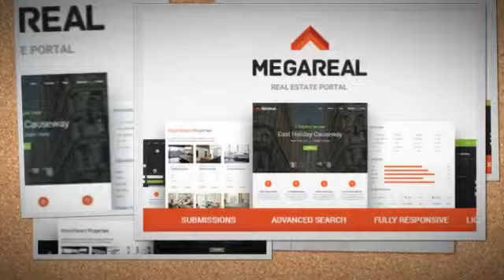Megareal - Real Estate Portal Theme + Download